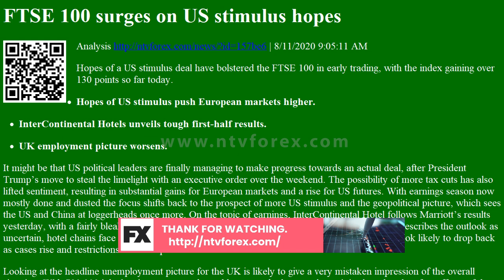FTSE 100 surges on US stimulus hopes Analysis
FTSE 100 surges on US stimulus hopes Analysis | 8/11/2020 9:05:11 AM
Hopes of a US stimulus deal have bolstered the FTSE 100 in early trading, with the index gaining over 130 points so far today.
Hopes of US stimulus push European markets higher.
InterContinental Hotels unveils tough first-half results.
UK employment picture worsens.
It might be that US political leaders are finally managing to make progress towards an actual deal, after President Trumpâ€™s move to steal the limelight with an executive order over the weekend. The possibility of more tax cuts has also lifted sentiment, resulting in substantial gains for European markets and a rise for US futures. With earnings season now mostly done and dusted the focus shifts back to the prospect of mor...